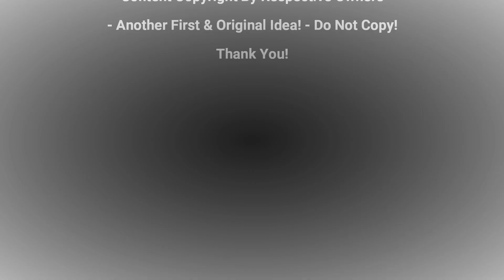RCSpecial.com RadioControl 27/02/20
Cavalieri, SWorkz S12 2, HongNor, Serpent X20FF, BuggyMania, Kanai, Kyosho MP10, Gruber, Hot Race, Maugrafix, Shepherd, Hong Kong